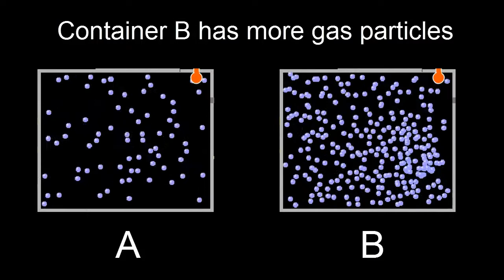Effect of more number of collisions and gas pressure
Effect of more number of collisions and gas pressure - observe two containers containing different amount of gas to tell the different in the number of collisions between the gas particles and the wall of the container.